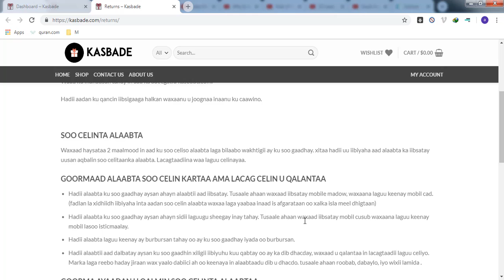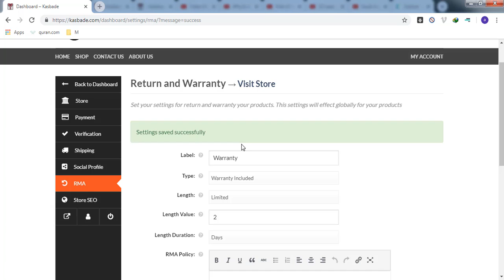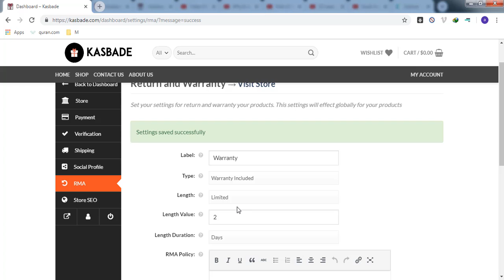Waa Maxay Returns ku?